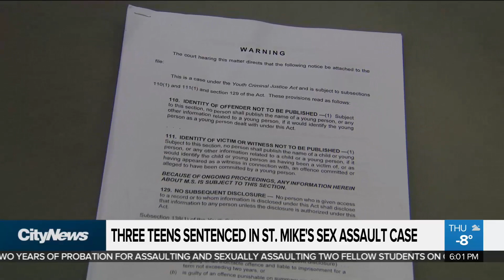Three teens sentenced in St. Mike's sex assault case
Three teens have now been sentenced to 2-years probation after admitting to sexual assaulting two boys at St. Mike's College School. Adrian Ghobrial has the details from an emotional day at a Toronto youth court.